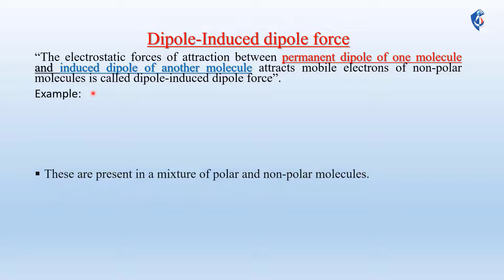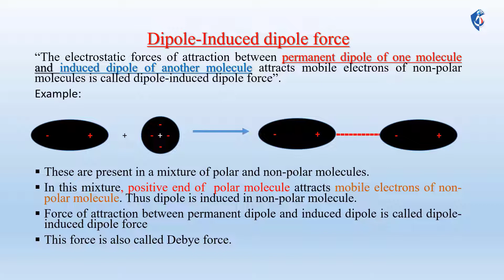Lecture 3 dipole induced dipole force 1styear Chemistry Chapter 4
In this video lecture, I will teach you the aboutdipole induced dipole force  in chemistry. To learn more about  dipole induced dipole force watch this video lecture till the end.
dipole-dipole forces
dipole induced dipole forces